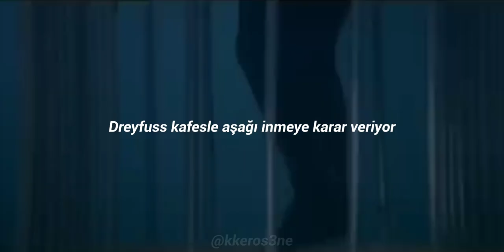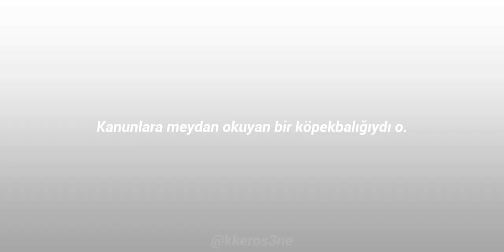Jaws - Lemon Demon/Türkçe Çeviri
Jaws the shark!
Lurking in the dark of the depths of sea, one day on a lark
Decides to get rowdy, get real violent
Takes a vay-cay up to Amity Island
Sunshine lotion fun in sun
Blood in the ocean, everybody run
'Cause it's crazy how few fucks this shark gives
He'll eat naked ladies, he'll eat little kids!
Oh, no!
But the one thing keeping the community safe
Is a guy named Brody and his pal Richard Dreyfuss
Jaws don't know that a storm's gonna come
He just wants everyone to be his chum, get it, get it
The mayor don't care if the townsfolk die
He doesn't want to spoil the fourth of July
He's like, "Everyone cool it, and go for swim!"
But holy shit here comes that fin!
Jaws is here
Here is Jaws
(He is a shark without a cause)
He was in a movie you should watch it it's called Jaws
Jaws is here
Here is Jaws
(He is a shark who fights the law)
He was in a movie that everyone saw
Long story short, the beach gets closed
The mayor's like, "Okay, yeah, this blows"
Suddenly Jaws has got a price on his head
But the wrong little shark baby ends up dead
It was Jaws' little brother, now he's pissed
The mayor just shot to the top of his list
He sneaks in his house in the middle of the night
And he eats that fucker in a single bite
Golly
Now the mayor's dead, so Brody's in charge
He knows the real killer is still at large
So he and the Dreyfuss make a decision
They're going on a mission
They're gonna go fishing
For Jaws
A man named Quint lets them use his boat
On the condition that he be the one to cut Jaws' throat
'Cause he was a sailor back in World War II
And Jaws ate his entire crew, woah!
Jaws is here
Here is Jaws
He was in a movie, a movie called Jaws!
Jaws is here
Here is Jaws
They're out on the sea, they wait all night
Where could Jaws be? He's no where in sight
Dreyfuss decides to go down in a cage
And Jaws shows up in a full on rage
He tears up the cage like paper in a shredder
While Dreyfuss's makes his wetsuit wetter
He hides behind a rock like cowardly prick
And he doesn't come back until the end of the flick
Brody's like, "We're gonna need a bigger boat"
So they go home and get a bigger boat
The biggest boat that's ever sailed
Gonna kick Jaws' ass or I guess his tail, yeah his tail
But, oh, my shit!
Jaws jumps out and Quint gets bit!
Right in half like a kit-kat bar!
Up in the sky there's a shooting star
That's Quint up in heaven, he's a star now
Brody's angry, he's all like, "Fuck it"
He takes a harpoon and welds it to a rocket
Jaws' last words are, "Woah, respect"
Then he explodes and it's a pretty good effect, yeah!
Jaws is dead
Long live Jaws
(He was a shark without a cause)
JAWS IS DEAD
LONG LIVE JAWS
(He was a shark who fought the law)
Jaws is dead
Long live Jaws
He was in a movie, called Jaws
(Jaws is dead)
At the Academy Awards
(Long live Jaws)
He was robbed
Sharks exist in real life, woah
Jaws is dead
Long live jaws